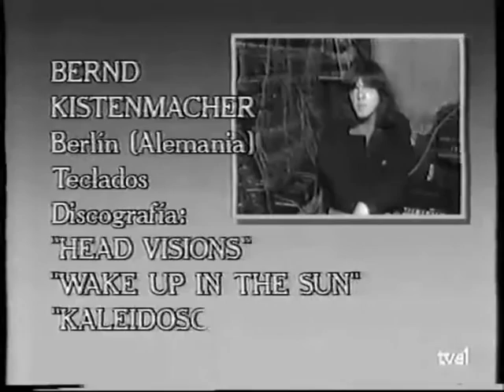Musica NA Escuela de Berlin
Música NA, espacio dedicado a la música new age emitido en Televisión Española en 1990. La emisión fue en color pero por defectos del vídeo sale en blanco y negro. Dirigido por Ramón Trecet y presentado por Lara López. El programa cuenta la influencia de la Escuela de Berlín en los músicos de los 90, como Martin Kornberger y Volker Kuhn, Bernd Kistenmacher, Serge Blenner, Din A Testbild, Luis Delgado habla sobre midi, Andrés Gil.